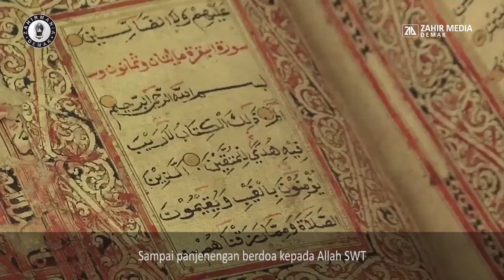[Dawuh Mulia] Beruntung Menjadi Umat Rosulullah SAW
ONE MINUTE BOOSTER
KONTEN ZAHIRMANIA DEMAK

DAWUH MULIA
HABIBANA HABIB ALI ZAINAL ABIDIN BIN SEGAF ASSEGAF

Syukron Katsir 🙏🥰